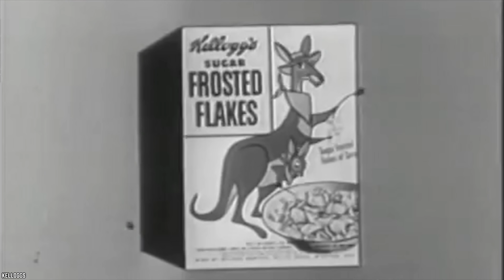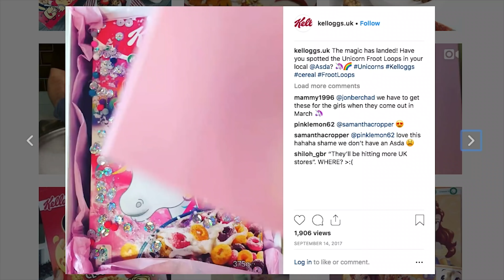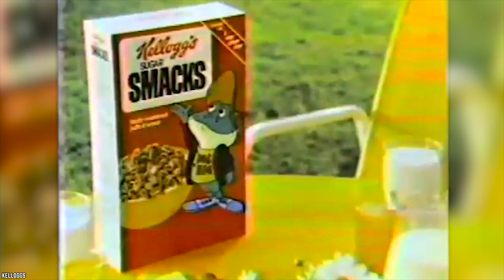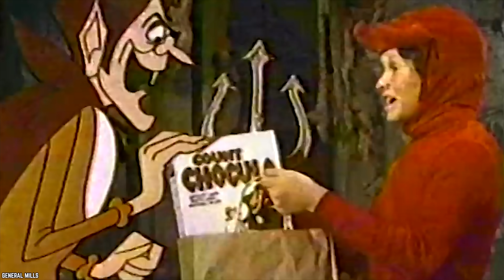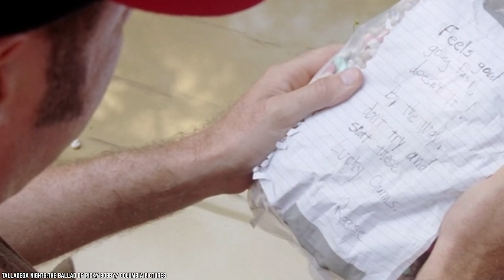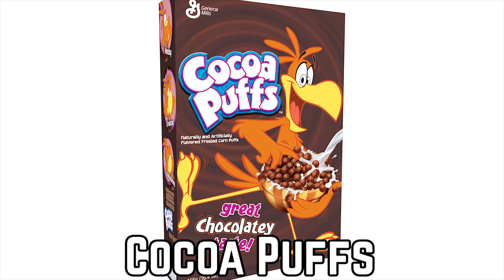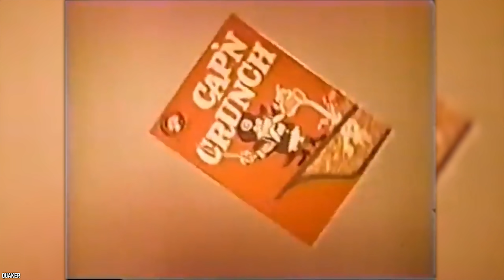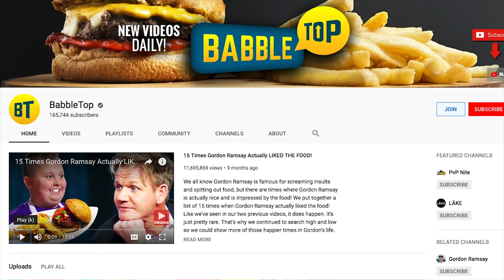Top 10 Kids Breakfast Cereals We Secretly Still LOVE!!!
Do you know the list of Top 10 Kids' Breakfast Cereals We Secretly Still Love? Kids' cereals are sometimes called sugar cereals, because unlike healthy choices such as oatmeal and shredded wheat, these kids' cereals are full of sugar. These cereals are probably better for you than Pop Tarts and at least you're getting important nutrients from the milk. Companies such as General Mills and Kellogg's market their products to kids with colorful boxes and fun characters, but let’s be honest, a lot of “grown-ups” keep buying this cereal for themselves. So let’s see if we can find the prize inside the top 10 kids' cereals we still love.

Many cereals are trademarked brands of large companies, such as Kellogg's, General Mills, Malt-O-Meal, Nestlé, Quaker Oats and Post Foods, but similar equivalent products are often sold by other manufacturers and as store brands.

Breakfast cereal is a food product made from processed cereal grains and often eaten for breakfast, primarily in Western societies. It is most often mixed with milk, but can also be eaten with yogurt or fruit. Some companies promote their products for the health benefits from eating oat-based and high-fiber cereals. In the United States, cereals are often fortified with vitamins but can also lack many of the vitamins needed for a healthy breakfast. A significant proportion of cereals are made with high sugar content. Many breakfast cereals are produced via extrusion.

Comment Cereals Breakfast Kids if you agree with this list of the top 10 kids' cereals we still love.

TIMESTAMPS:
0:37 Theyre Flllllllakes - Frosted flakes
2:07 The Nose Knows - Froot Loops
3:21 Snap! Crackle! And Pop! Rice Krispies
4:35 Sugarsmacked - Honey Smacks
5:47 I Never Drink Milk - Count Chocula
7:25 Magically Nutritious? Lucky Charms
8:49 Not just for Kids - Trix
10:02 One Flew Over The Cuckoo - Cocoa Puffs
11:10 Milk And Cookies - Cookie Crisp
12:24 Sailing The Sea Of Milk - Cap'n Crunch

SUMMARY:
- Frosted Flakes or Frosties is a breakfast cereal, produced by the Kellogg Company and consisting of sugar-coated corn flakes.
- Froot Loops is a brand of sweetened, fruit-flavored breakfast cereal produced by Kellogg's and sold in many countries.
- Rice Krispies (also known as Rice Bubbles in Australia and New Zealand) is a breakfast cereal marketed by Kellogg's in 1927 and released to the public in 1928.
- Honey Smacks is a sweetened puffed wheat breakfast cereal made by Kellogg's. Introduced in 1953, the cereal has undergone several name changes.
- The monster cereals are a line of breakfast cereals produced by General Mills Corporation in North America. The line was introduced in 1971, and at various times has included five brands, each featuring a cartoon version of a classic movie monster: Count Chocula, Franken Berry, and Boo Berry (all still produced seasonally), and Fruit Brute and Fruity Yummy Mummy.
- Lucky Charms is a brand of cereal produced by the General Mills food company since 1964. The cereal consists of toasted oat pieces and multi-colored marshmallow shapes ("marbits" or marshmallow bits).
- Trix is a brand of breakfast cereal made by General Mills in Minneapolis, Minnesota, for the North American market and by Cereal Partners (using the Nestlé brand) elsewhere in the world.
- Cocoa Puffs is a brand of chocolate-flavored puffed grain breakfast cereal, manufactured by General Mills. Introduced in 1958, the cereal consists of small orbs of corn, oats, and rice flavored with cocoa.
- Cookie Crisp is a breakfast cereal made to recreate the taste of chocolate chip cookies. It is manufactured by General Mills in the United States and Cereal Partners (under the Nestlé brand) in other countries.
- Cap'n Crunch is a product line of corn and oat breakfast cereals introduced in 1963 and manufactured by Quaker Oats Company, a division of PepsiCo since 2001.